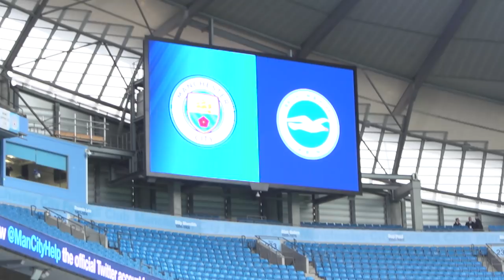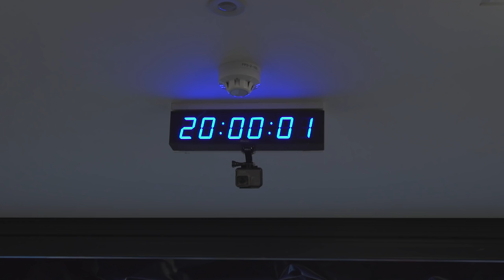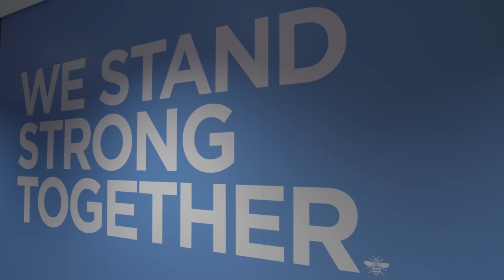GOODBYE YAYA | TUNNEL CAM | City 3-1 Brighton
Go behind the scenes with Tunnel Cam and experience City's last home game of the season and Yaya Toure's last home game of his City career.